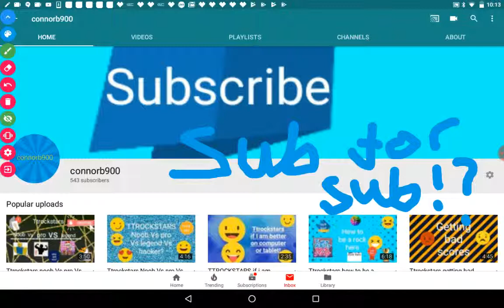Sub for sub!?